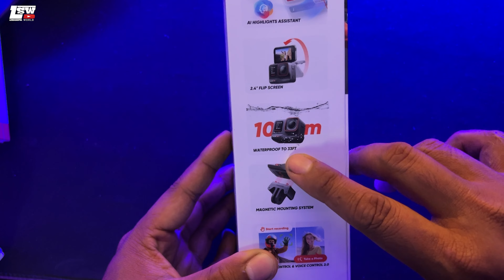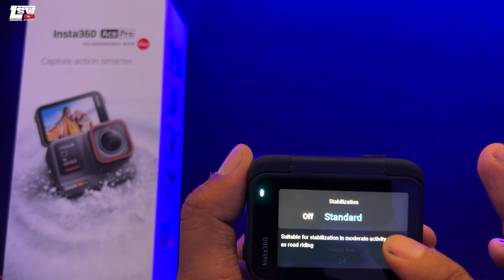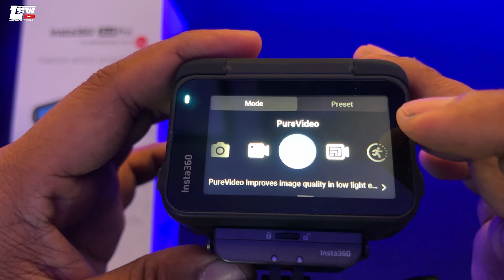#939 PADU GILER CAMERA NI| INSTA360 ACE PRO VS GOPRO HERO 7 BLACK!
AssalamuaAssalamualaikum!
Nak beli Insta360 Ace pro ni
boleh beli dekat sini ada promo

Kalau korang nak beli battery DYNAVOLT, Rantai RK TAKASAGO,TSHIRT2,CARDO,Sinopec untuk RIDE boleh click LInk Di bawah!

Nak beli barang2 motor? boleh beli di kedai shopee saya

" STAY POSITIF AND KEEP ON RIDING NICEEYYY"